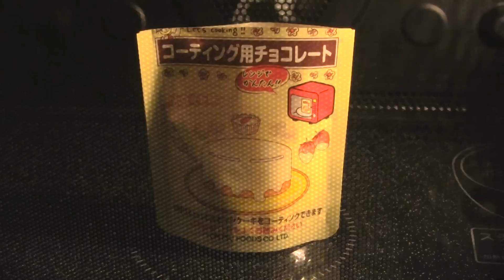Osomatsu-san Cake Pops おそ松さん ロリポップケーキ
i made Osomatsu-san's cake pops!;)
Osomatus-san is a famous anime in Japan,so i made cake pops of The Matsuno sextuplets(Osomatsu, Karamatsu,Choromatsu,Ichimatsu,Jūshimatsu,and Todomatsu)

ingredients
sponge cake 100g
cream cheese 100g
white chocoalte 100g(microwavable)
cornstarch
chocolate pens
sticks

最近人気のおそ松さん（おそ松、カラ松、チョロ松、一松、十四松、トド松）のロリポップケーキを作ってみました!!(ﾟ∇^*)

材料
スポンジケーキ100g
クリームチーズ100g
ホワイトチョコ　レンジ用100g
スティック
チョコペン
コーンスターチ（打ち粉用）